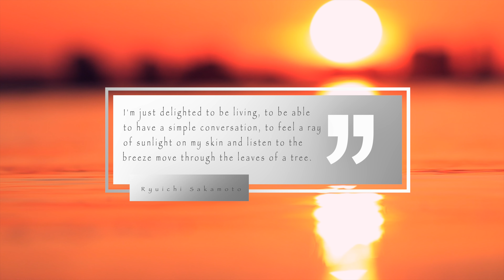Chill music: a tangerine colored sky with chilled ambience for focus, zen, spa, relax to this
A smooth tangerine sky and water scene creates a soothing ambience to calm your mind with chilled music. Three hours of original 4K footage with chill music for your listening pleasure.  I hope you find a moment of peace here. Your support means a lot to me.

Categories:
Relax to this presents three hours of original 4K footage with nature sounds and calm relaxing music for relaxation,  focus, and stress relief. Relaxing music | Music for study | Music for sleeping and deep relaxation |  Spa music | Music for massage | Music for yoga and pilates | Study music | Total relaxation music | Calm music | Stress relief | Positive energy | Relax mind body | Inner peace.

Welcome to "relax to this." This channel is great for: relaxation, sleep, meditation, and focus. These videos can also be used as screensavers for the living room, office, lounge, or spa. You can also use them as calming background ambience while you read or during other activities.

This channel is designed to help you to find serenity and inspiration. Life can be hectic, stressful, and overwhelming, at times. But nature is abundant and nourishing. It will always be there, waiting for us, with her bounty. Nature is the great healer. When you are unable to go out into nature to reconnect, please come to visit this channel.

I am fascinated by light and nature and I hope you feel it in my videos. They are often simple scenes that are evocative of a deeper mystery. These videos also contain passages from my favorite writers, artists, and mentors. I believe these quotes can help guide us to a different state of mind, that will allow us to more easily flow into peace and tranquility.

Gear:
Camera bodies: Canon 6dMK2, Canon 90D
Camera lenses: Canon- 24mm F1.4L, 50mm F1.2L, 120mm F2L, 70-200mm F4L IS
Audio gear: Rode SVM microphone, Zoom H5N audio recorder
Editing: Apple Macbook Pro, Final Cut Pro X, Logic Pro X

Video- all footage was originally recorded, edited, and color corrected by me. I do not use any stock video footage.

Audio- musical compositions were either purchased or is fair use of creative commons licensing. I would like to express my gratitude to all the talented musicians whose works help create the ambience in these videos.

Mickey